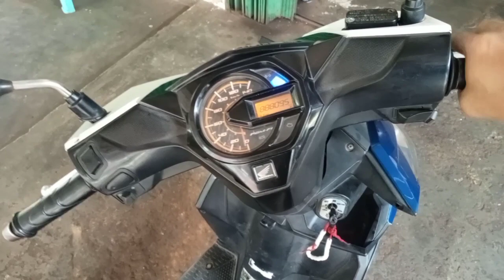KELISTRIKAN MATI TOTAL HONDA BEAT ESP,cara ini yang harus di lakukan pertama kali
video ini saya akan membahas mengenai penyebab kelistrikan mati total Vario 125 di engkol juga gak bisa.yok cek video nya